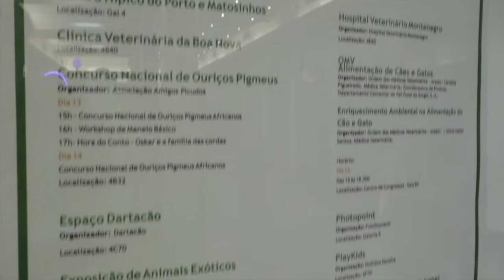Expozoo 2018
Always Pet Care - ExpoZoo 2018

Mais uma vez estivemos presentes neste evento na região do Porto.